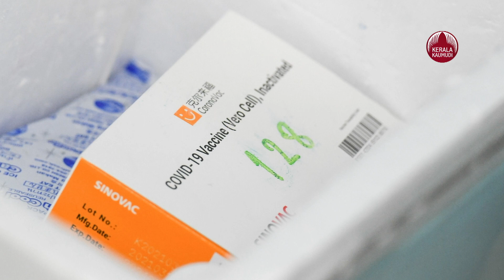Hundreds of Thai medical workers infected despite taking China's Sinovac vaccinations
ചൈന നല്‍കിയ കൊവിഡ് പ്രതിരോധ വാക്സിന്‍ നല്‍കിയ തങ്ങളുടെ ആരോഗ്യ പ്രവര്‍ത്തകര്‍ക്കെല്ലാം വീണ്ടും കൊവിഡ് ബാധിക്കുന്നതായി തായ്ലന്‍ഡ് ആരോഗ്യ മന്ത്രാലയം. ചൈനയുടെ സീനോവാക് വാക്സിനെടുത്ത തങ്ങളുടെ 600 ആരോഗ്യ പ്രവര്‍ത്തകര്‍ക്കാണ് വീണ്ടും കൊവിഡ് വന്നത്. ഇതില്‍ ഒരു നഴ്സ് മരണമടഞ്ഞതായും ഒരു ആരോഗ്യ പ്രവര്‍ത്തകന്‍ ഗുരുതരാവസ്ഥയില്‍ ചികിത്സയിലാണെന്നും തായ്ലന്‍ഡ് സര്‍ക്കാര്‍ അറിയിച്ചു. ഇതുകാരണം ആരോഗ്യ പ്രവര്‍ത്തകര്‍ക്ക് ഒരു ബൂസ്റ്റര്‍ ഡോസ് കൂടി നല്‍കാനാണ് തീരുമാനം.രാജ്യത്തെ 6,77,348 ആരോഗ്യ പ്രവര്‍ത്തകര്‍ക്കാണ് സീനോവാക്ക് വാക്സിന്‍ രണ്ട് ഡോസ് ലഭിച്ചത്. ഇതില്‍ 618 പേര്‍ക്ക് വീണ്ടും രോഗം ബാധിച്ചു. ആരോഗ്യ പ്രവര്‍ത്തകരുടെ പ്രതിരോധത്തിന് മൂന്നാമത് ഡോസ് വാക്സിന്‍ നിര്‍ദ്ദേശിച്ചതായി രാജ്യത്തെ മുതിര്‍ന്ന ആരോഗ്യ ഉദ്യോഗസ്ഥനായ സോപൊന്‍ ഇമസിരിത്തവൊന്‍ പറഞ്ഞു. ഇത് അസ്ട്ര സെനെക്കയുടെ വാക്സിനോ മറ്റൊരു എംആര്‍എന്‍എ വാക്സിനോ ആകുമെന്നും അദ്ദേഹം അറിയിച്ചു.ഞായറാഴ്ച തായ്ലന്‍ഡില്‍ 9418 പുതിയ കേസുകളാണ് റിപ്പോര്‍ട്ട് ചെയ്തത്. 3.36 ലക്ഷമാണ് രാജ്യത്ത് ഇതുവരെ കൊവിഡ് സ്ഥിരീകരിച്ചവരുടെ എണ്ണം. ഈ വര്‍ഷം 15 ലക്ഷം ഫൈസര്‍, ബയോണ്‍ ടെക് വാക്സിനുകള്‍ ലഭിക്കുമെന്നാണ് തായ്ലന്‍ഡ് സര്‍ക്കാര്‍ പ്രതീക്ഷിക്കുന്നത്.